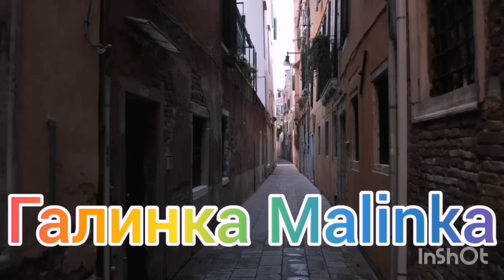Колесниковы /Пьющая мать - горе в семье /Обзор Влогов /7-Я Колесниковых /Деревенский дневник /